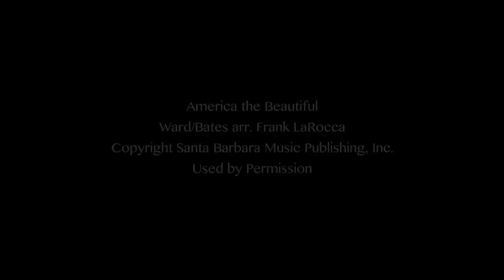America the Beautiful - Ward/Bates arr. Frank LaRocca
Hillsdale College's choir sings "America the Beautiful"
James A. Holleman, Music Director | Debra Wyse, Accompanist/Assistant Conductor

By Katharine Lee Bates, 1913

O beautiful for pilgrim feet,
Whose stern impassion’d stress
A thoroughfare for freedom beat
Across the wilderness!
America! America! God mend thine ev’ry flaw,

O beautiful for heroes proved In liberating strife,
Who more than self their country loved,
And mercy more than life!
America! America! May God thy gold refine
Till all success be nobleness,
And ev’ry gain divine!

O Beautiful for patriot dream
Till selfish gain no longer stain
The banner of the free!

Copyright Santa Barbara Music Publishing, Inc.